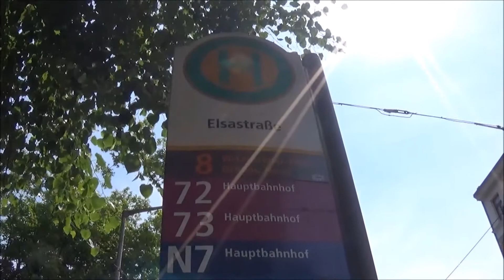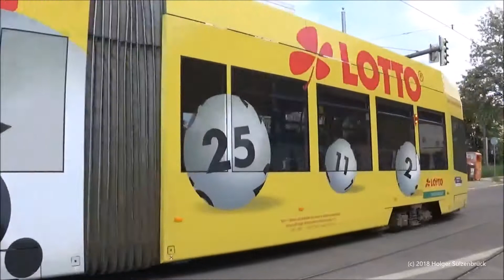Tram & Music Mei Trameipzsch lob ich mir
Noch fahren sie reichlich in Leipzig die T4DM. Beschleuniger gibts keine mehr. Ein paar NGT8 und Leoliner rollen auch vor. Der NGT10 spaltet die Gemüter. Während die LVZ erst das Fahrzeug in den grünen Klee lobte verdammt Sie es nun weil es die üblichen Kinderkrankheiten einer Neukonstruktion hat.